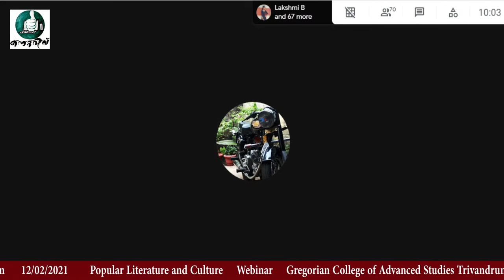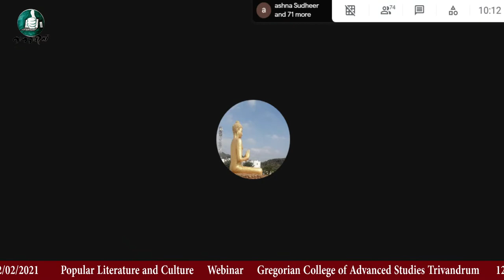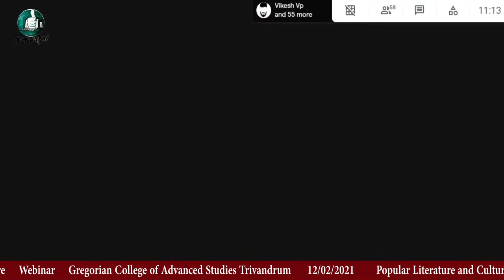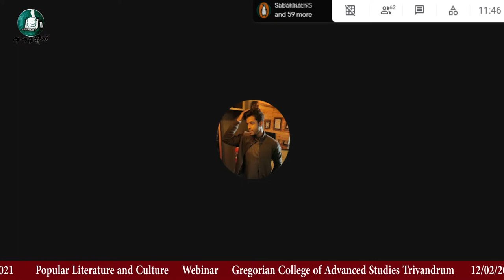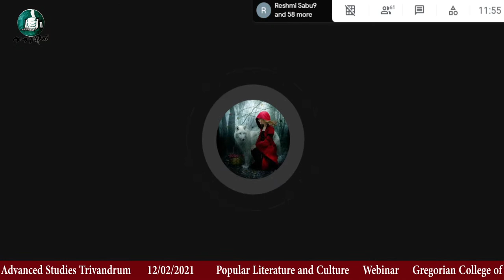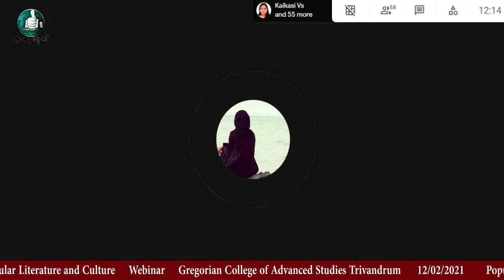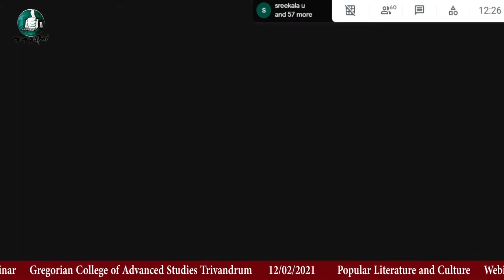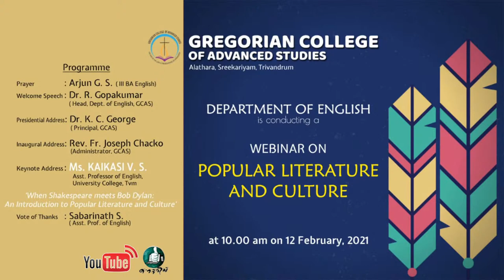Popular Literature and Culture | Webinar | Gregorian College of Advanced Studies Trivandrum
Live streaming of the webinar on Popular 'Literature and Culture' organized by the Department of English, Gregorian College of Advanced Studies Trivandrum.

12/02/2021 @ 10:00 am